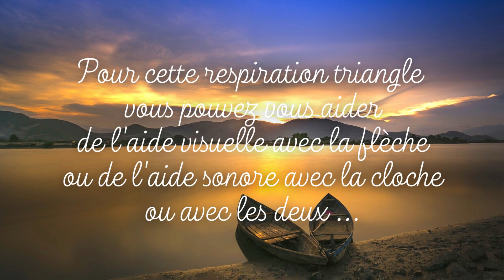RESPIRATION TRIANGLE APAISANTE / 5 MIN / METHODE CALMANTE / COUCHER DE SOLEIL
Issue de la sophrologie, la respiration triangle apaisante est une technique de respiration.
Grâce à cette méthode en 3 temps, vous allez pouvoir vous recentrer sur le moment présent en 5 minutes et apaiser votre stress ou vos angoisses.
Comment se déroule un séance ?
Asseyez vous, le dos correctement droit, dans un endroit calme.
Grâce à l'aide visuelle et l'aide sonore et la musique relaxante, vous allez pouvoir ressentir les effets immédiatement de cette respiration.
1. Inspirez par le nez en gonflant votre ventre, quand la flèche du triangle monte et que la cloche retentie
2. Soufflez par la bouche en rentrant votre ventre, lorsque la flèche du triangle redescend et la cloche retentie
3. Maintenez votre souffle en apnée avec vos poumons vides lorsque la flèche et à l'horizontale du triangle et que la cloche retentie.
Cette méthode de respiration est apaisante car elle va réguler les fréquences respiratoires du système parasympathique.
La Respiration Triangle est une des méthode qui à des effets immédiats sur le stress et l'anxiété. Au même titre que la Cohérence Cardiaque, elle est un véritable outils du quotidien pour la gestion des émotions et du bien-être, et est couramment utilisée par les thérapeutes afin d'apporter des solutions rapides à leur patients. Elle va ainsi apporter des bénéfices sur le système nerveux, la tension artérielle, le rythme cardiaque, le système respiratoire et le bien-être général du corps et du mental.
La pratique de la Respiration Triangle ne présente aucune contre-indication, elle ne remplace en aucun cas une consultation ou un diagnostic auprès d'un médecin généraliste ou spécialisé.